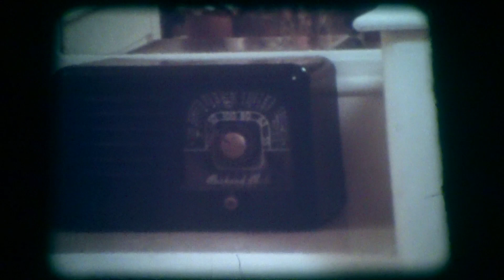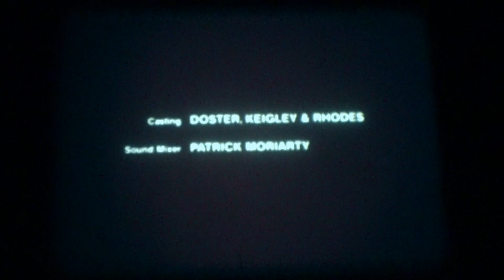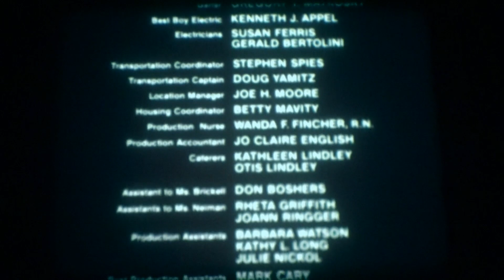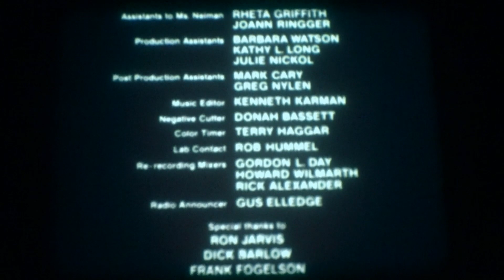16mm Film - Summer's End - USA 1985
16mm Film - Summer's End - USA 1985

Directed by: Beth Brickell

Written by: Beth Brickell, Carter R. Brickell, Mary Shryock Brickell

Cinematography by: Richard Hart

Starring: Bill Vint, Radha Delamarter, Jennifer Miller, Jordan Weeks, Graham Timbes, Lisa Foster, Shane McCuan, McKala Roberts, Torey McManis, Tim Simpson, Tim Looney, Travis Hackelton, Jason King, Patricia Weatherford, Jerry Franks, Terry Franks, Joy Chesser, Nicole Walls, Jennie Pettigrew, Amy Pettigrew, Carl Plant, Tim Vent, Lemuel Sisson, James Hartsell, Steele Boyd, Scotty Bundren, Dustin Clawitter, Scott Ellis, Billy Gibbins, Dale Huggs, Richie Malone, Jason Skinner, Brian Smith et al.

Clarendon, Arkansas, August 1948: 10-year-old Kathy prefers pigtails to curls and runs away for the day to avoid a hair appointment. While she's off having adventures with her best pal Jeeter, her parents clash over how to handle the situation. Kathy's mother worries that her daughter doesn't 'fit in' while her father believes she's 'just an individual' and should be allowed to grow up at her own pace. At the end of the day, Kathy must return home to face the inevitable.

Clarendon, Arkansas, August 1948: Die 10-jährige Kathy trägt lieber Zöpfe als Locken und läuft einen Tag lang weg, um einen Friseurtermin zu vermeiden. Während sie mit ihrem besten Freund Jeeter Abenteuer erlebt, streiten sich ihre Eltern darüber, wie sie mit der Situation umgehen sollen. Kathys Mutter macht sich Sorgen, dass ihre Tochter nicht 'dazugehört', während ihr Vater der Meinung ist, dass sie 'einfach ein Individuum' ist und in ihrem eigenen Tempo erwachsen werden sollte. Am Ende des Tages muss Kathy nach Hause zurückkehren und sich dem Unvermeidlichen stellen.